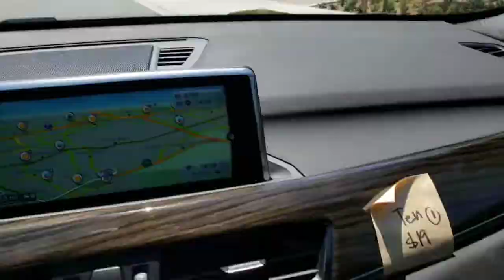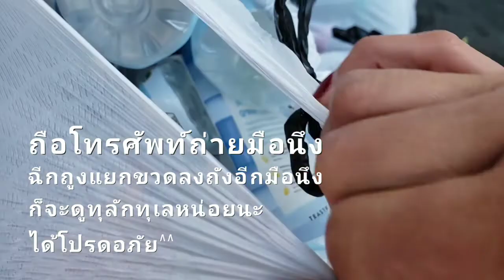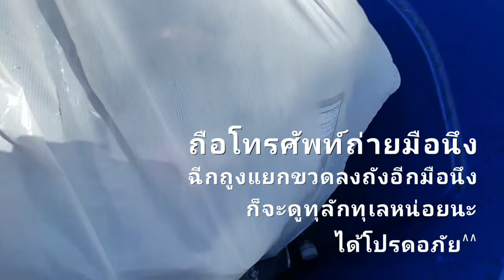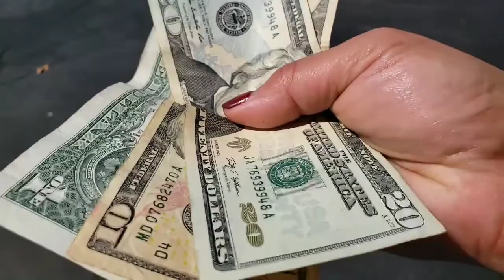ป้ามิต้าพาไปขายขยะรีไซเคิลใน USA ที่เมือว Lake Forest, CA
มีหลายคนอยากรู้ว่าป้าทำอะไรบ้าง ในเมืองที่ป้าอยู่ที่ Lake Forest, California, USA วันนี้ป้าเลยพาไปขายขยะรีไซเคิ้ลด้วยกัน มาดูกันว่าเมืองที่ป้าอยู่ขายขยะรีไซเคิลกันยังไง
ป้าขายขยะรีไซเคิลเป็นกิจกรรมอีกอย่างที่ป้าจะได้หาเงินเพื่อเก็บสะสมไว้บริจาคที่แผ่นดินเกิดคือเมืองไทย  มีหลายคนที่ติดตามป้ามาซักพักก็จะรู้แล้วว่าป้ามีโปรเจคที่จะเข้าเป็นยูทูปเบอร์ ป้าถึงได้ตั้งใจทำคลิปแชร์สูตร และวิธีทำขนมในแบบของป้า คลิปพาเที่ยว พากิน ออกมาหลาย ๆ แบบ ตอนนี้ก้อยู่ในช่วงเวลาสะสมเวลผู้เข้าชมให้ครบ 4,000 ชั่วโมง (240,000 นาที) ป้าถึงจะผ่านเข้าเกณฑ์สมัครเป้นยูทูปเบอร์ได้ แบบที่จะได้รายได้จากคลิปที่มีผู้เข้าชม ป้าขอฝากตัว ฝากยูทูปช่อง Auntie Mita ของป้าด้วยนะคะ ตอนนี้มีคลิปประมาณ 70 กว่าคลิปแล้ว ผ้าฝากกด Subscribe กดติดตาม Auntie Mita คลิปไหนที่ชอบกด Like / Share ให้ด้วยนะคะ อยากได้คลิปทำขนมอะไร ถ้าป้าทำได้ดี ป้าจะทำให้แน่นอนค่ะ แนะนำ ติได้ ป้ายินดีมาก ๆ ค่ะ

***หมายเหตุ*** ป้ากราบขอบพระคุณแฟนคลับนับร้อยที่พยายามช่วยเปิดดูคลิปป้าวนไป เพือช่วยกันทำเวลา ป้าขอบคุณจากใจจริง ๆ